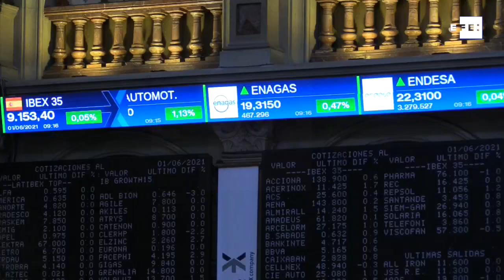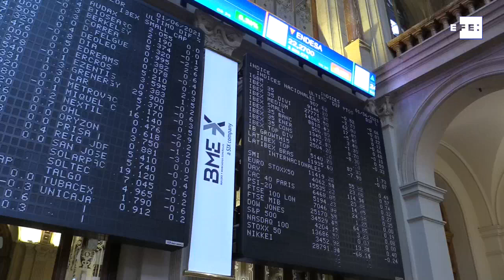El Ibex 35 se decanta por las subidas con la atención en las eléctricas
Madrid, 1 jun (EFE).- La bolsa española ha abierto el mes de junio con avances con la atención en el comportamiento de las eléctricas y pendiente de varios datos macroeconómicos y la reunión de la OPEP y sus aliados.